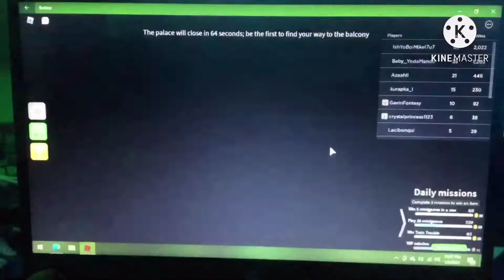Roblox Adventures / Epic MiniGames / With Swayy